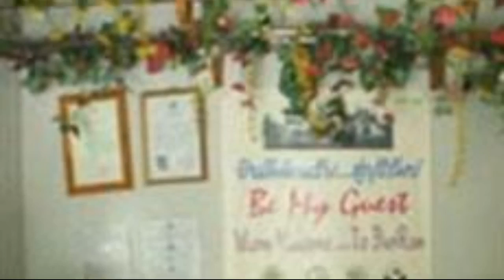Fueang Fha Palace Hotel 3